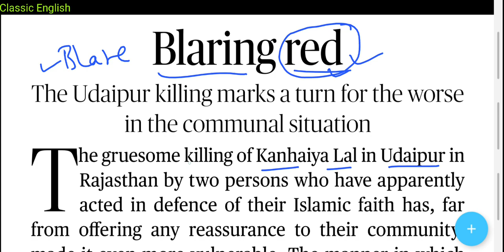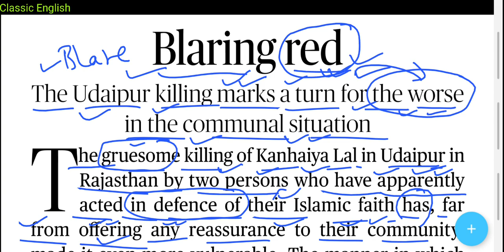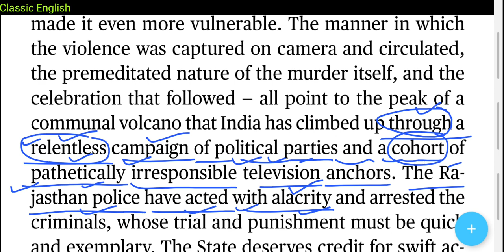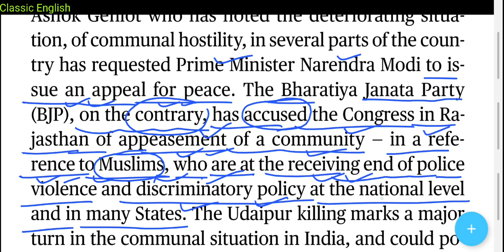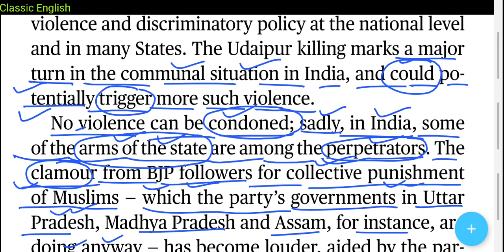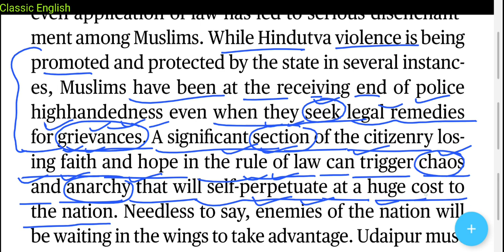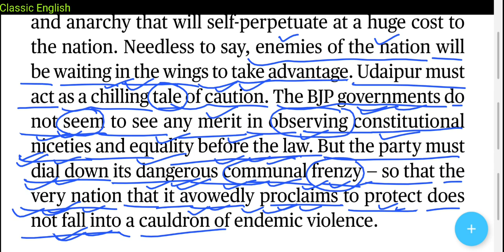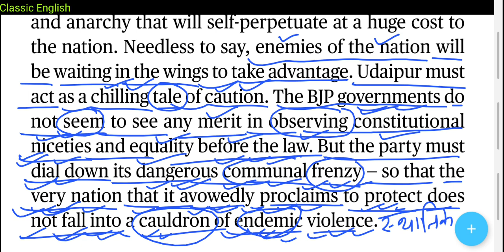The Hindu Newspaper Today | English Newspaper kaise padhe | Blaring red| 30 June 2022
1. Word Power Made Easy
2. Objective General English ( S. P. Bakshi)
3. SSC English Language Chapterwise Solved Papers ( Kiran Prakashan)
4. Wren and Martin English Grammar
5. Lucent General English ( For Hindi Medium Students)

30 June 2022